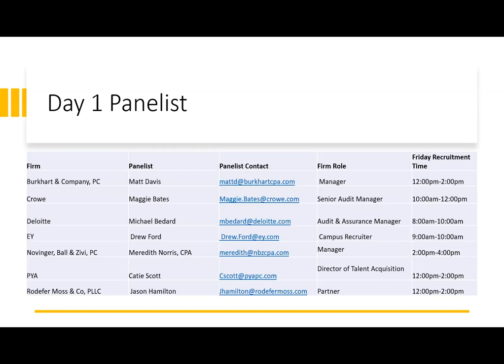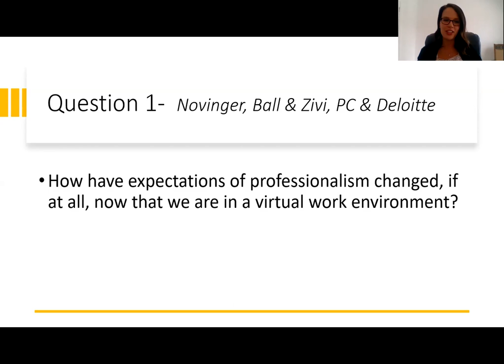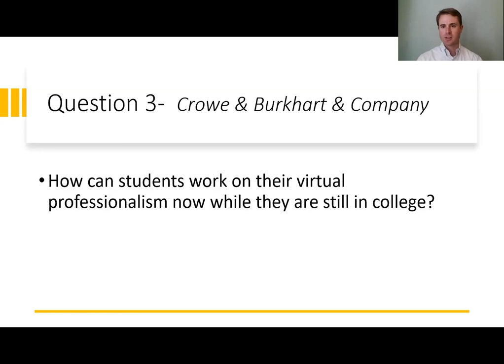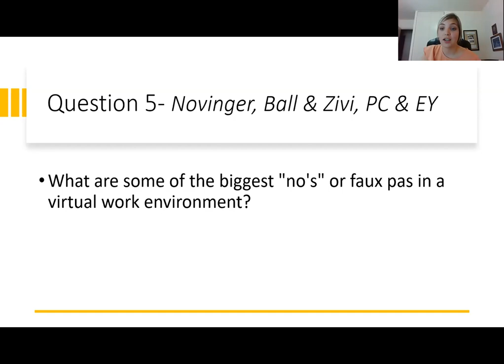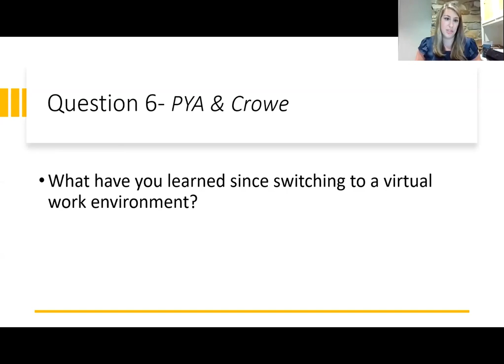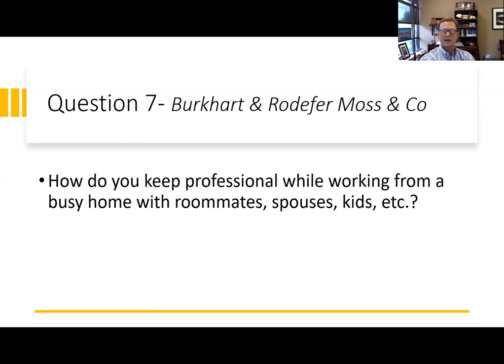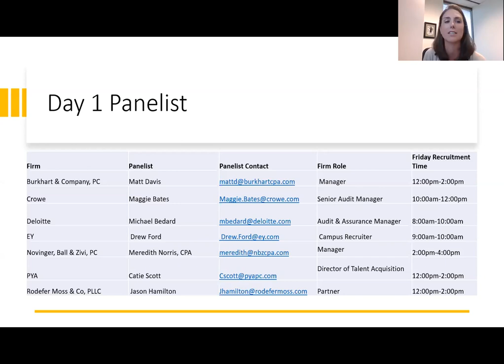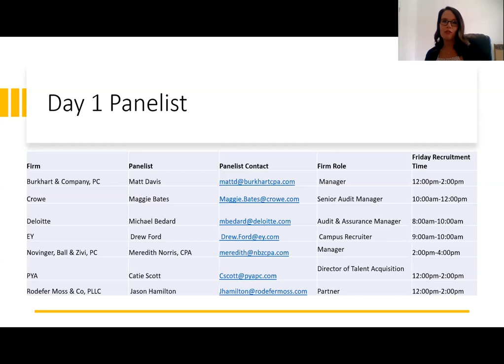Meet the Firms Day 1: Professionalism in a Virtual Work Environment Fall 2020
Professionalism in the Virtual Work Environment

"Meet the Firms" is UTK's largest annual recruiting event for accounting, audit, tax, and advisory internships and full-time jobs. 30+ Firms, corporations, and government or non-profit entities recruit for the following spring and summer positions. Accounting undergraduate freshmen- seniors are encouraged to attend Meet the Firms as an opportunity to network, visit with prospective employers, and secure interviews. Finance, Business Analytics majors, or MBAs may also find the fair relevant based on their career interests. You will meet various organizations and learn about opportunities for full-time employment and for internships for Spring and Summer 2020. We highly encourage students to attend each panel discussion to get to know the firms/recruiters prior to Recruitment Friday. In the event you cannot attend the panels, we will be recording the events and posting those recording to the UTK Center for Career Development YouTube Page.